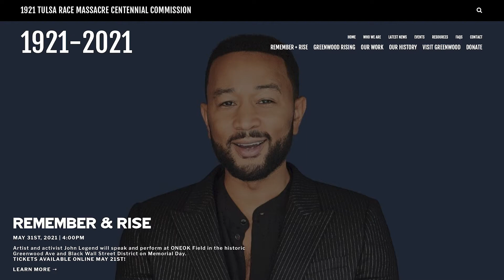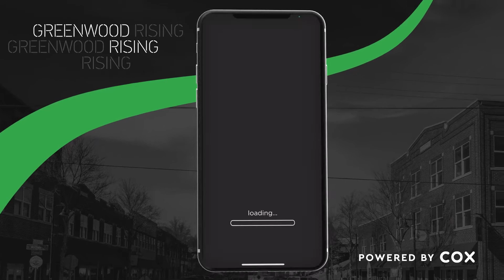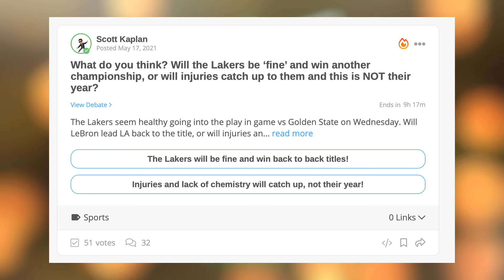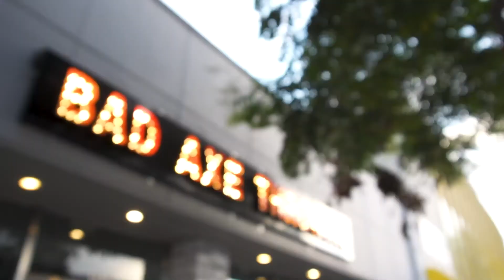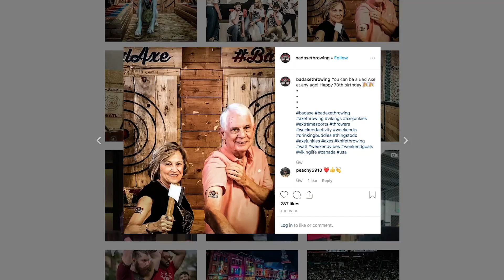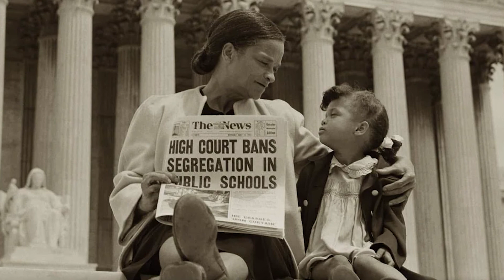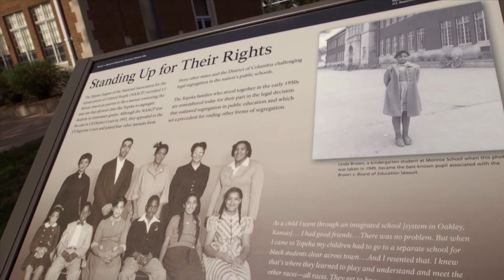Main St. Living May 24, 2021 Debut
This week on Main St. Living…

Brian Henson and Cornelius, the Co-Host of “Earth to Ned” on Disney +

With all that we’ve been through the past year, many of us are in search of entertainment that is a little lighter – funny, maybe out-of-the-ordinary?  Maybe something with aliens and puppets?!  If so – this segment is going to be the best part of your day!  Brian Henson and Cornelius the Alien tell us all about their new series, Earth to Ned, now playing on Disney +.

Cox Remembers the Tulsa Race Massacre

Over the past several months, this country has experienced a rallying cry against racism and inequity.  Unfortunately, this is a fight that has been going on for a long time.
This year marks the 100-year anniversary of the Tulsa Race Massacre, where a prosperous, black neighborhood was burned to the ground by white mobs, and many people were killed.
The date is being commemorated with public events and efforts to raise awareness.  Tiffani Bruton with Cox in Tulsa tells us about the community’s efforts.

Breathe Easier with La Mesa Rehab

One of the many things that the COVID pandemic has put in the spotlight is how important good lung function is to our overall health.
That might sound obvious – but did you know that there is special therapy just to help you breathe better called Pulmonary Therapy?
Tami Peavy, the Clinical Director at La Mesa Rehab has a wealth of information about this, along with the inspiring story of one client still recovering from COVID.

Kaplan & Crew Tonight – Sports Talk on YurView

It is so great to have sports back after the forced time-out last year!
And, if you’re not actually playing or watching sports – the next best thing is talking about sports.  Our next guest does a lot of that on his podcast, Kaplan and Crew – which is now available to watch on YurView.

Learn to be a Bad Axe (Thrower)

Exercise is a great way to do something healthy for your body, while also working through stress.
If your regular workout routine is feeling a little dull, it might be time to put a different spin on it with an exciting activity that will give your muscles a workout, and send your frustrations flying – axe throwing!
You can find more about becoming a bad axe on their website - BadAxeThrowing.com.

Remembering the Brown vs. Board of Education Decision with Topeka Councilwoman Karen Hiller

Public education has been one of the cornerstones of American society throughout our history.  But it has only been 67 years since the Supreme Court ruled that racial segregation in schools was unconstitutional.  Only 67 years!
That case was out of Topeka, Kansas – and Councilwoman Karen Hiller tells us how her community is marking the occasion.